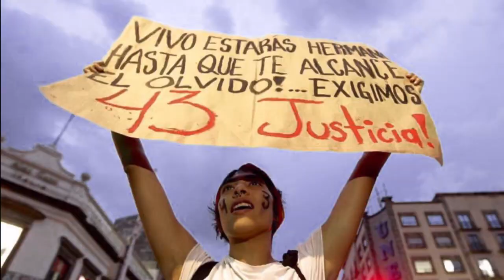+Informador: las noticias del 22 de marzo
Programan para enero de 2020 la inauguración de la L3
Luego de hacer un recorrido por los 21.5 kilómetros de la Línea Tres (L3) del Tren Eléctrico de Guadalajara, el secretario de comunicaciones y transportes, Javier Jiménez Espriú, anunció que el tren será inaugurado y comenzará operaciones en enero de 2020. El funcionario federal informó que todos los contratistas involucrados en los trabajos se comprometieron a concluir la parte que les corresponde a más tardar en diciembre. Explicó que, aunque las obras civiles y electrónico-mecánicas concluyan a más tardar en agosto, el último trimestre del año será para hacer pruebas.

Identifican a otro de los cuerpos hallados en Ixtlahuacán
Un hombre de 36 años, quien se encontraba desaparecido desde hace aproximadamente un mes, es la décima víctima identificada de los 20 cuerpos encontrados dentro de un canal en los límites de Ixtlahuacán de los Membrillos, El Salto y Tlajomulco.

Venezuela sorprende y derrota a Argentina en el regreso de Messi
La Selección venezolana sorprendió imponiéndose por 3-1 en amistoso al combinado argentino, que contó con Lionel Messi, el ídolo del Barcelona, que volvió a vestir la camiseta albiceleste después de una ausencia de casi un año.

"Chicharito" confirma su matrimonio con Sarah Kohan